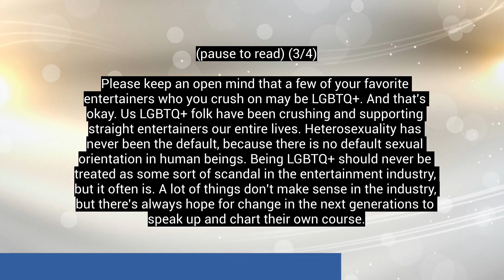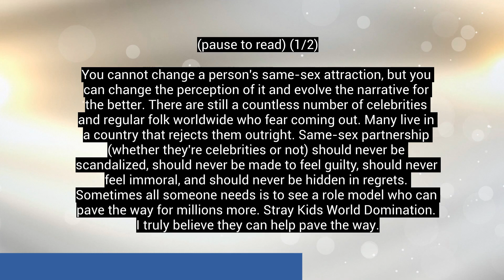CHANLIX in December 2019 (Filming for ISAC)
Observation Analysis for Stray Kids SKZ Chanlix for ISAC 2020 that filmed during mid-December 2019. They were feeling some sort of way this day!

***I use copyrighted music and source videos so my videos are NOT monetized anyway. But my reach is limited, so it would be a huge favor if you shared on social media and spread the word on Chanlix! Thank you!***

This is not about shipping. This is about supporting. I've been wondering and observing about Bang Chan and Felix since late 2019. This is not about wish fulfillment or fan service. It's more than a ship now. It's more than a brotherhood now. I did not reach 100% certainty that they are a real couple until Q2 2021. Let me say that again... 100% certainty now.
And I hope to see a world where they don't have to hide their joy and affection for one another in public. Sometimes all someone needs to see are role models who can pave the way for others in seeing that their same-sex love is just as valid and normalized. That to me would truly be Stray Kids World Domination. Support them, love them, champion them, STAY for CHANLIX.🐺❤️🐥